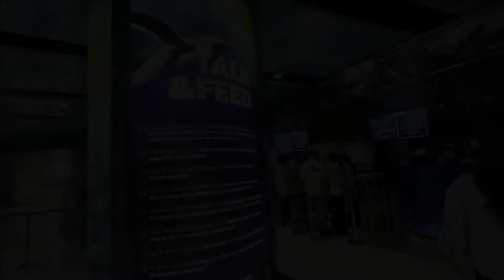SEA LIFE Bangkok Ocean World | Sammy Lost in Thailand | Vlog #101